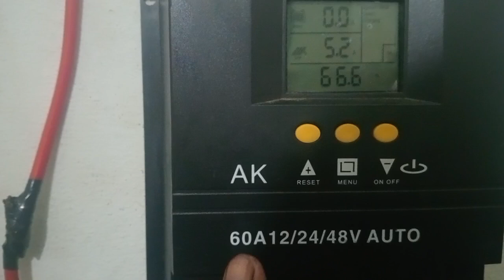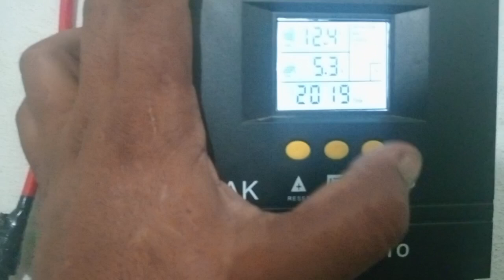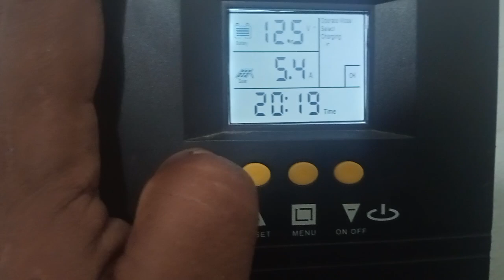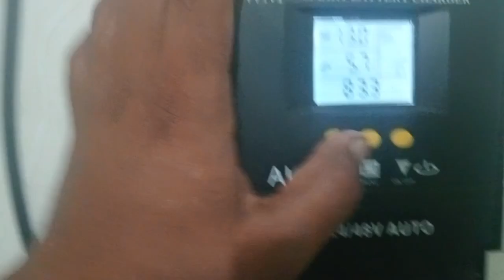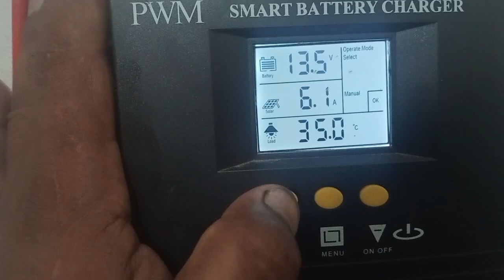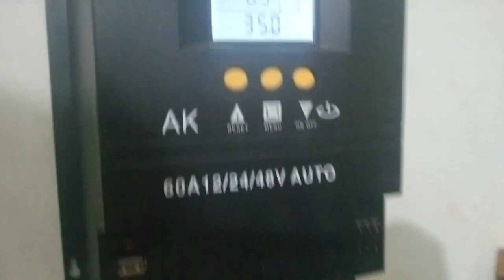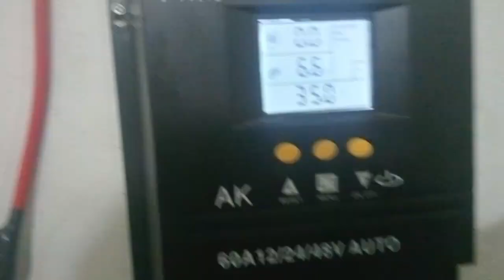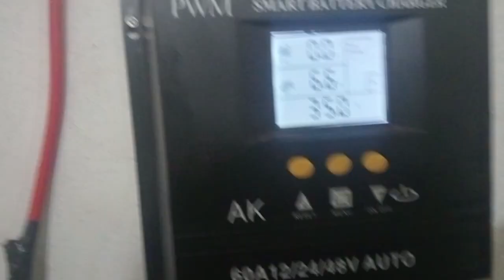PWM 50A Solar Charge Controller Settings In Urdu/Hindi Controller important Settings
in this video we will talk about important setting of china solar charge controller (Battery cut off volt setting, output load on/off voltage setting and much more.
Smart Charger controller important setting.